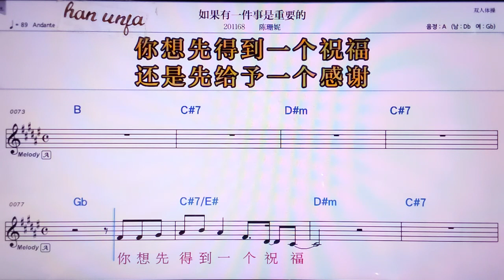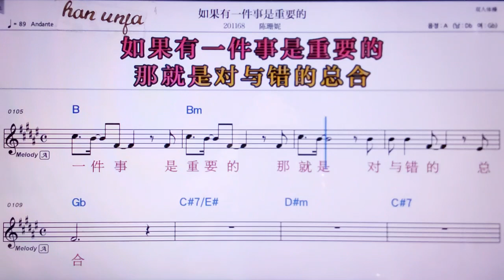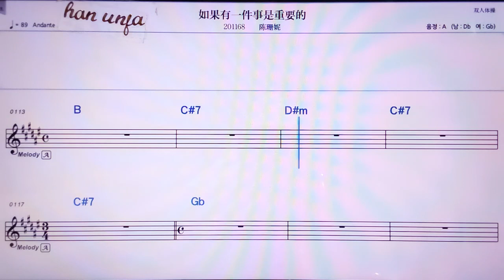💖루궈여우이찌앤쓰쓰쭝아오더/찬싼니 👍MR,노래방, 악보, 코드,Karaoke With Sheet Music